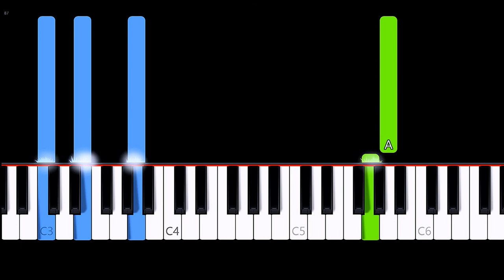ibrahim - bullet train fantasy (w luvbird) (Piano Tutorial)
ibrahim - bullet train fantasy (w luvbird) (in the key of C Major) (Piano Tutorial)